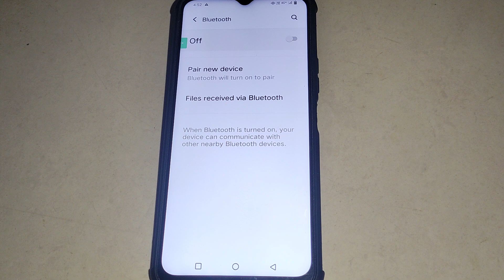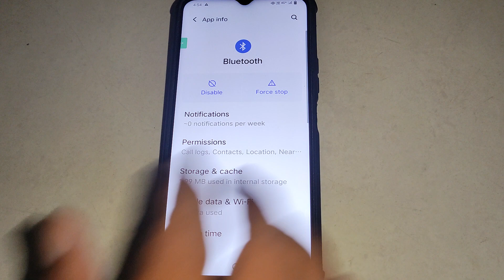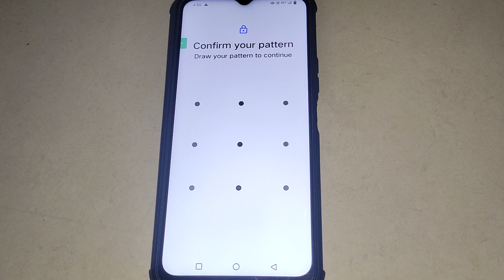Vivo T2 5g bluetooth problem kaise thik kare, how to solve bluetooth not connecting problem in Vivo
Best powerful CPU under 10k

60-Inch Tripod with Bag

7 Socket 6A Extension Board

multiplug Extension